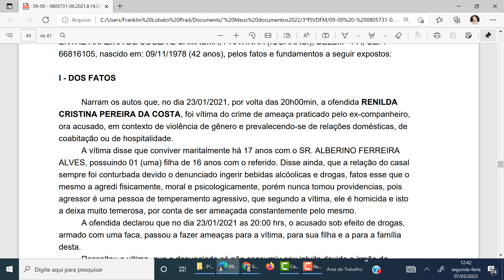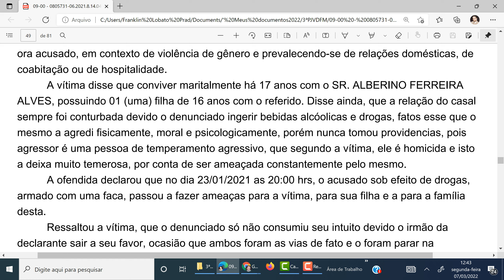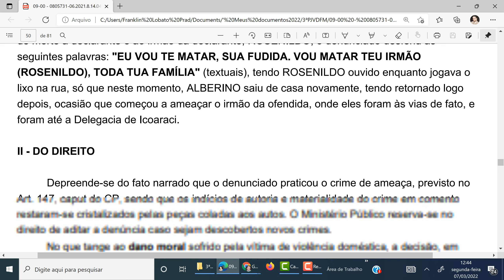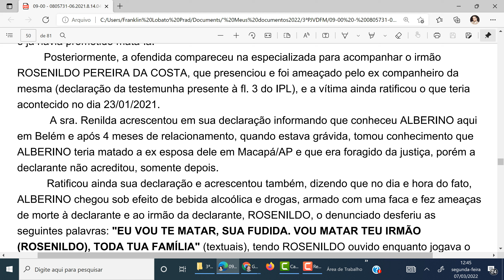2022.03.07. Alegações ameaça absolvição e grupo reflexivo